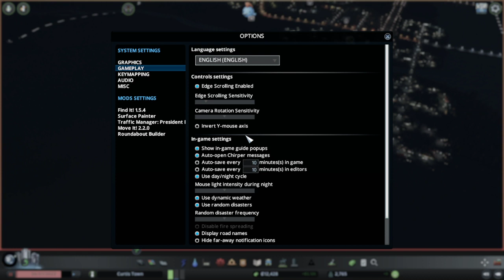Curtis Town EP 2 Laying out one of the major cities setups (cities skylines)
going to be layering out for the major city of curtis town and desiding where to put what where for the next episode when we build the actual city itself